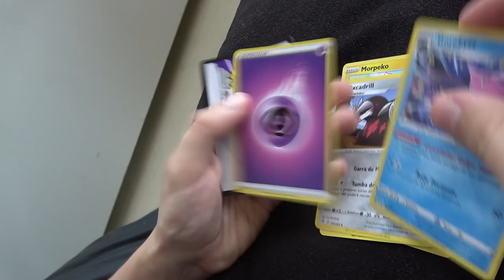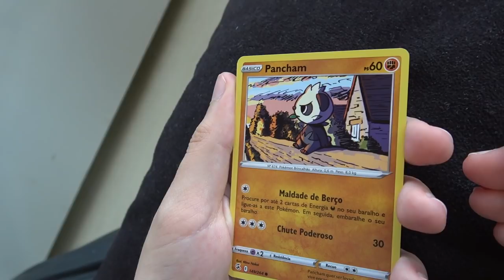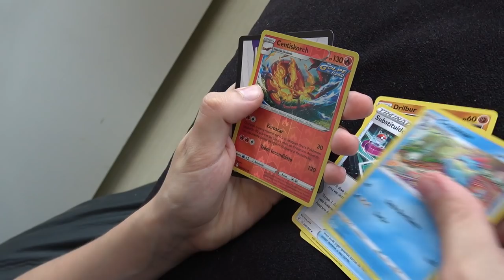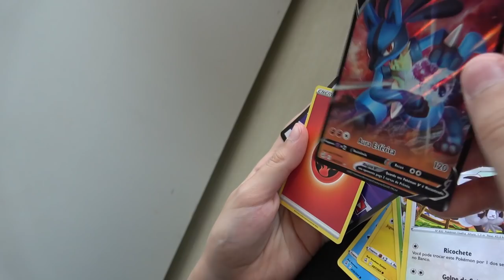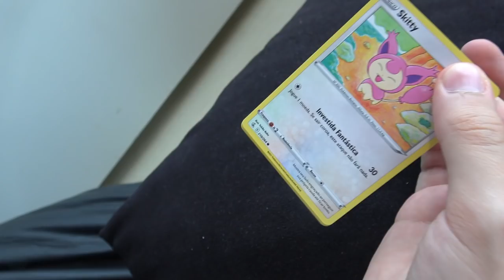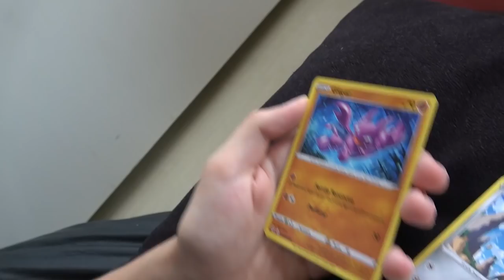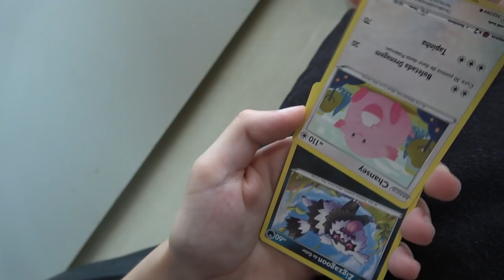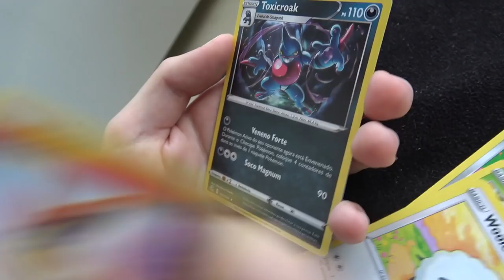ABRINDO MAIS CARTAS POKEMON GOLPE FUSÃO para MINHA COLEÇÃO POKÉMON